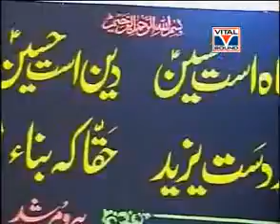Main To Panjtan Ka Ghulam Hoon { rashid hanif }